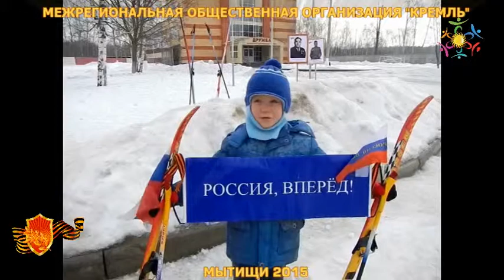ДЕНЬ ЗАЩИТНИКА ОТЕЧЕСТВА МРОО КРЕМЛЬ 2015 ФОК Дружба / СПОРТИВНО-ПАТРИОТИЧЕСКИЙ ОТРЯД ДРУЖБА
Спортивно-патриотический праздник, посвященный Дню защитников Отечества «Рыцарский турнир». Проведён 26 февраля 2015 года в г.Мытищи.
В мероприятии принимали участие спортивные команды школ № 7, 12 и 15 (школа, где учился С.В.Туржанский), военно-спортивного клуба имени Александра Невского, Мытищинского детского дома-школы музыкального воспитания.
Спортивно-патриотический праздник проводится с целями:
- формирования правильного выбора морально-эстетической ориентации молодёжи;
- военно-патриотического воспитания подрастающего поколения;
- подготовки к труду и обороне и сдачи норм ГТО;
- привития населению региона благородных идеалов;
- популяризации физкультуры и спорта;
- агитации за здоровый образ жизни.
Основная задача – научить ребят (учащихся) работать в коллективе, в ходе спортивно-патриотической деятельности, выработке навыков формирования надлежащей гражданской позиции. Думается, что это влияет на формирование у подрастающего поколения знаний, умений и навыков работы в малых группах, развитие у них чувства долга, взаимовыручки, взаимопонимания, ответственности и, в конечном итоге, на расширение их потенциала и возможностей,  также формирование соответствующих убеждений.
Общее руководство организации и проведения соревнований осуществляется Управлением по физической культуре, спорту и работе с молодежью Администрации Мытищинского муниципального района.
При проведении мероприятия оказывали содействие:
Муниципальное автономное учреждение «Спортсооружения» городского поселения Мытищи;
Федерация русского боевого искусства – Российская система самозащиты, Военно-спортивный клуб имени Александра Невского;
Межрегиональная общественная организация «Кремль»;
Парламентский центр «Комплексная безопасность Отечества»;
Агентство конкурентной разведки и безопасности «Паутина»;

МОЛОДЁЖНЫЙ ПАТРИОТИЗМ
ПАТРИОТИЗМ С ДЕТЬМИ И МОЛОДЁЖЬЮ
ПАТРИОТИЗМ В ДЕТСКОМ САДУ